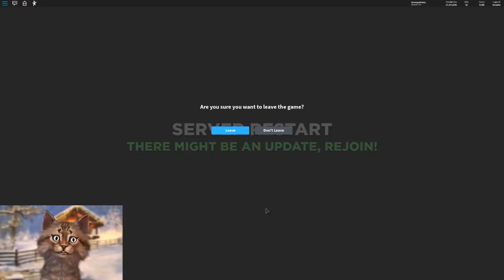I AM NUMBER ONE ON THE LEADERBOARD! Biggest Black Hole Ever! - Roblox Black Hole Simulator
Gravycatman